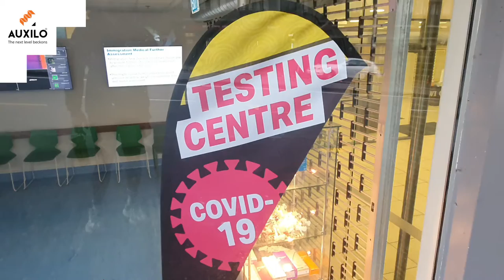Study in New Zealand Vlog Series II - Introduction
After successfully eliminating the Coronavirus for the second time, New Zealand's response to the global pandemic was applauded and recognised by the entire world.

Want to know how was the entire experience? Hear it from Sarang Yande who is back with yet another vlog series - Why New Zealand is the 'Most Desirable' Country of Study post-Covid-19.

ABOUT US
Auxilo Finserve is a pro-education NBFC registered with the Reserve Bank of India with a vision to provide financial accessibility in the Indian Education Sector.

Auxilo is focused on students across segments and provide education loan for studying in India or studying abroad in countries like US, UK, Canada, New Zealand, Germany, Australia, and any upcoming student-attractive countries.